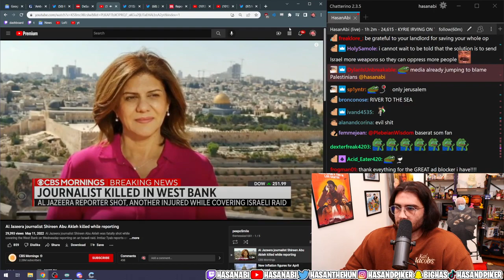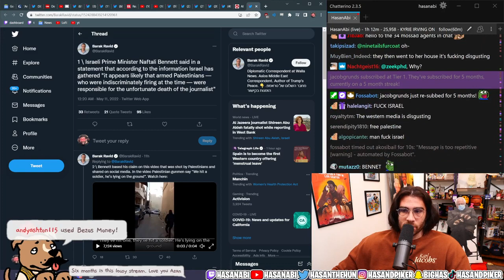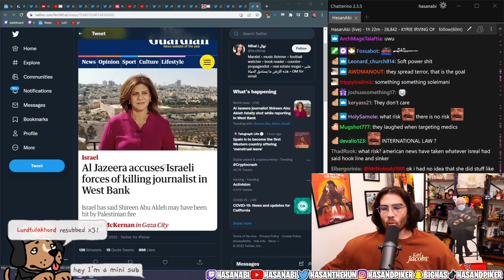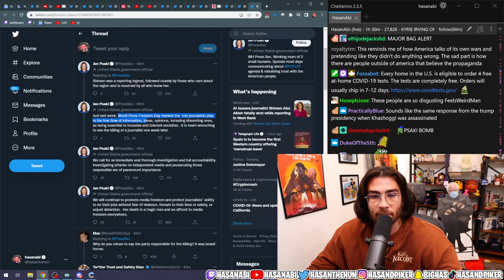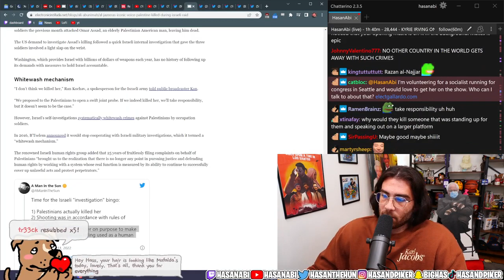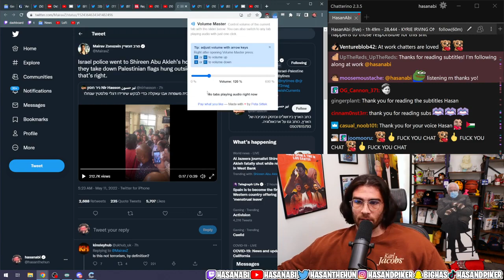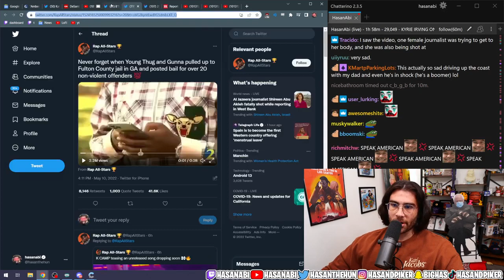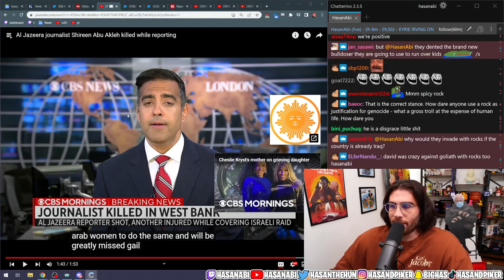HasanAbi GOES OFF on Israeli War Crimes and speaks on Killing of Sherine Abu Aqleh